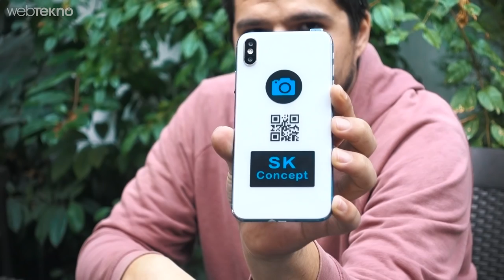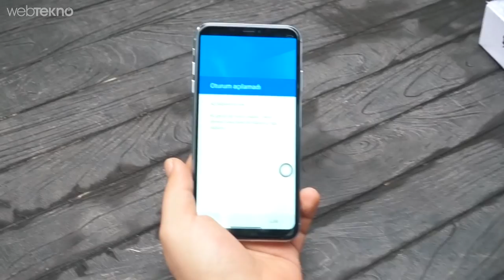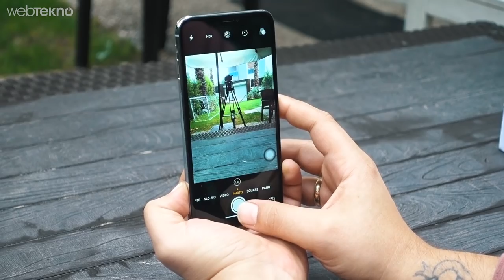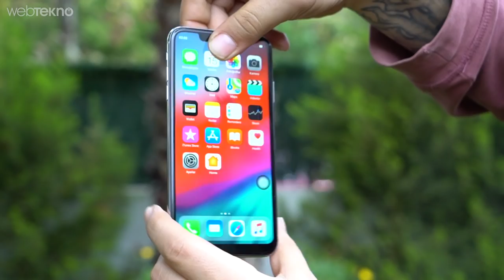Çinliler Çakmaya Devam Ediyor #2: Çakma iPhone XS Max İncelemesi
Çinliler Çakmaya Devam Ediyor #2: 960 TL’lik Çakma iPhone XS Max’in İçini Açtık!

Merhaba sevgili Webtekno takipçileri! Bu videomuzda sizlerle birlikte piyasada replika iPhone XS Max olarak satılan ürünü inceliyoruz. Amacımız da bu tarz ürünlerden uzak durmanız arkadaşlar :)

Replika telefonların üzerinde hiçbir sağlık sertifikası ve güvenlik ibaresi bulunmuyor. Evet, bazı satıcılar SAR değeri düzgün vs diyorlar fakat SAR değeri öyle pat küt ölçülebilen bir şey değil ve kanserojenlik anlamında insan hayatı açısından ciddi tehlike.

Sizler de bu videomuzu paylaşarak aslında çift kameralı görünen bu replika yani çakma iPhone XS Max’in nasıl bir dandiklik abidesi olduğunu çevrenize gösterebilirsiniz.

İnsanın kullandığı telefon, o insanla ilgili bir fikir vermez. Ye kürküm ye olayına dönmesin bu işler :)

Başka bir videoda görüşmek üzere…